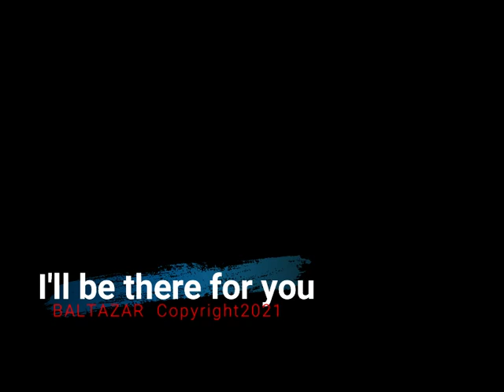I'llBeThereForYou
I'll Be There For You, was written and recorded by Michael Baltazar copyright2021
featuring: Doug Schuler/Trumpet, John Mose/Trombone and Pete Neumer/Saxophone.
Video produced by Baltazar features:
The Human+Nature Exhibit by South African artist Daniel Popper
at The Morton Arboretum in Lisle, IL
Rock and Roll from Chicago, IL